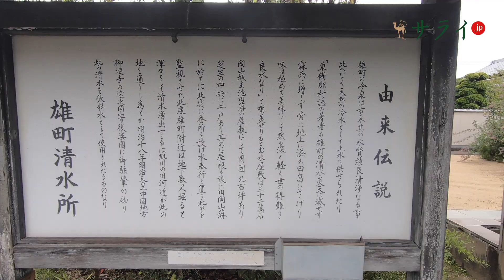【古都の名水散策】桃太郎の國の名水、備前岡山藩主池田家の御用水を訪ねる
日本は島国であるとともに、国土の大半が山地であり山国でもある。
山地に降った雨は、川となり海へと流れる。一部の水は地下にしみ込み、やがて伏流水として各地で湧き出す。湧き出た水は、人々の生活を潤し、その地域の文化を育んできた。恵みをもたらした湧水は、逸話と共に名水として語り継がれている。そんな名水を求め各地を訪ねます。

古都の名水散策 第４回目は「晴れの国岡山」を訪れることにしました。「晴れの国」と命名されるだけあって、県庁所在地の岡山市は日照時間が年間約2,000時間と長く、年間の降水量に至っては1,100mm程度と全国有数の降水の少ない地であります。
その降水量の少ない岡山市に、全国名水100選にも選ばれている「雄町の冷泉（おまちのれいせん）」という名水がある事を知り取材することにいたしました。